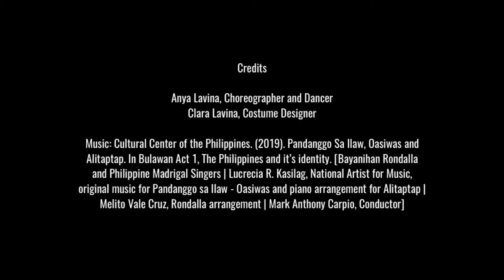Filipino Candle Dance | Pandanggo Sa Ilaw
Credits

Anya Lavina, Choreographer and Dancer
Clara Lavina, Costume Designer

Music: Cultural Center of the Philippines. (2019). Pandanggo Sa Ilaw, Oasiwas and Alitaptap. In Bulawan Act 1, The Philippines and it’s identity. [Bayanihan Rondalla and Philippine Madrigal Singers | Lucrecia R. Kasilag, National Artist for Music, original music for Pandanggo sa Ilaw - Oasiwas and piano arrangement for Alitaptap | Melito Vale Cruz, Rondalla arrangement | Mark Anthony Carpio, Conductor]